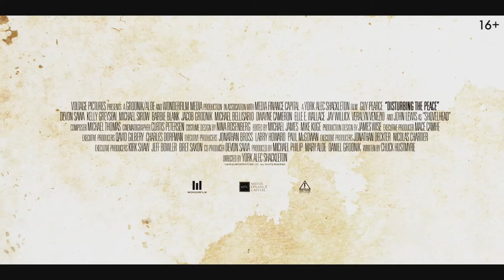Последняя пуля (2020) — Трейлер (русский язык)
Оригинальное название: Disturbing the Peace, 2020

Премьера (РФ) : 17 января 2020
Страна:  США
Режиссер: Йорк Шеклтон
Дистрибьютор: «Вольга»

Жанр:  боевик

В главных ролях: Гай Пирс, Девон Сава, Барби Бланк, Майкл Беллисарио, Дуэйн Камерон.

Тихий городок оказывается захвачен бандой дерзких и жестоких преступников. Их план — обрубить все каналы связи и держать жителей в заложниках, чтобы ограбить проезжающий через город инкассаторский грузовик с крупным кушем. Им плевать сколько мирных людей погибнет ради их наживы, однако им не стоило недооценивать опытного местного шерифа, который даже в одиночку готов сражаться за свой город до последней капли крови и до последней пули.